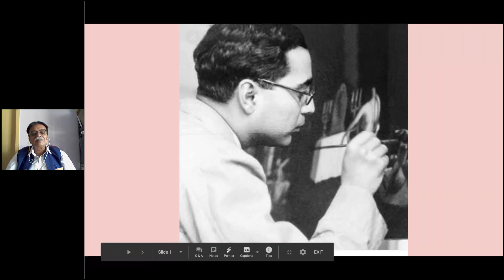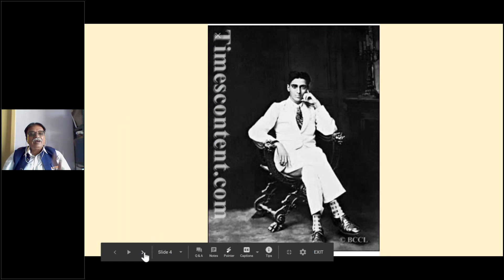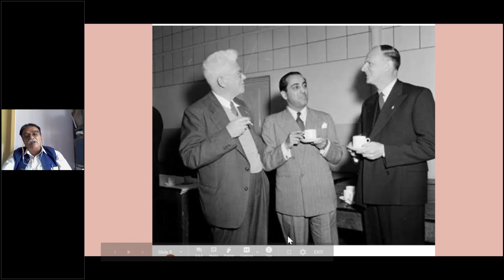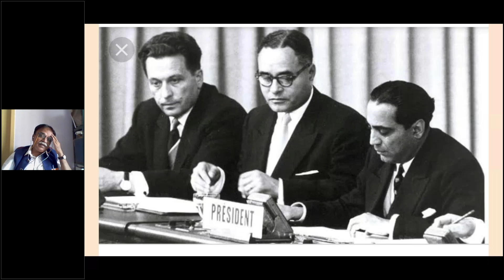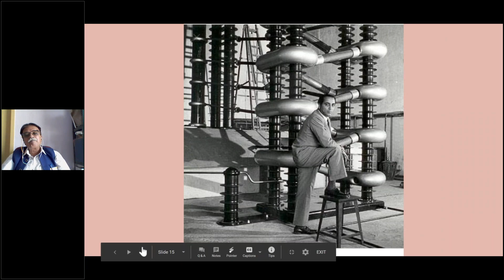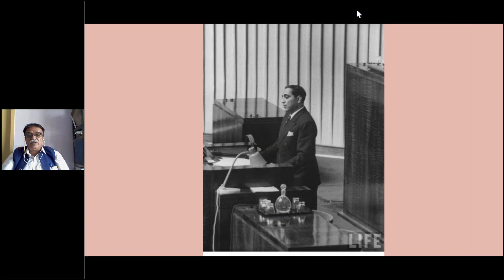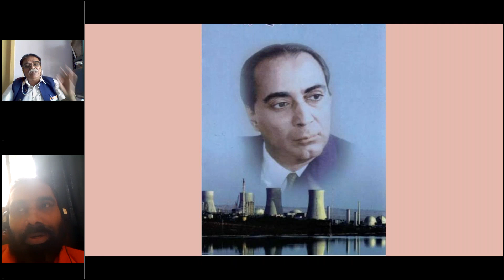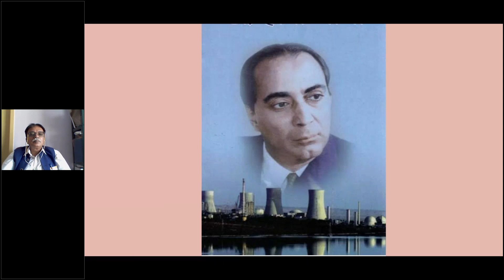இந்திய விஞ்ஞானி ஹோமி பாபாவின் வாழ்க்கை வரலாறு மற்றும் அறிவியல் சாதனைகள் - ஆயிஷா. இரா. நடராஜன்.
தமிழில் அறிவியல் தகவல் தொடர்பு, பிரச்சாரம், விரிவாக்கப்பணிகளை அறிவியல் பலகை செய்து வருகிறது.   கோவிட் 19 நோய் தொற்று காலத்தில் ஊரடங்கு காரணமாக இணையம் வழியே அறிவியல் கருதரங்குகளை தொடர்ச்சியாக நடத்தி வருகிறது.   வாரம் ஒரு விஞ்ஞானி  உரைத் தொடரின் 9வது நிகழ்ச்சியில் திரு. ஆயிஷா. இரா. நடராஜன் அவர்கள் இந்திய விஞ்ஞானி  ஹோமி பாபாவின் வாழ்க்கை வரலாறு மற்றும் அறிவியல் சாதனைகள்.  வாழ்க்கை வரலாறு மற்றும் அறிவியல் சாதனைகள் பற்றி
 ஆகஸ்ட் 15,2020 அன்று உரையாற்றினார்.
அவர் பேசிய முழு உரையின் தொகுப்பு இங்கு பகிரப்பட்டுள்ளது. அவசியம் பாருங்கள் மற்றவருக்கும் பகிருங்கள். நன்றி.
அறிவியல் பலகை